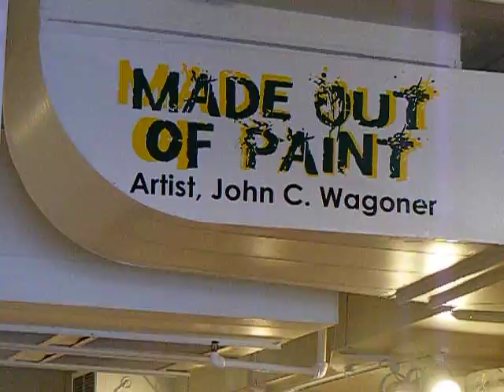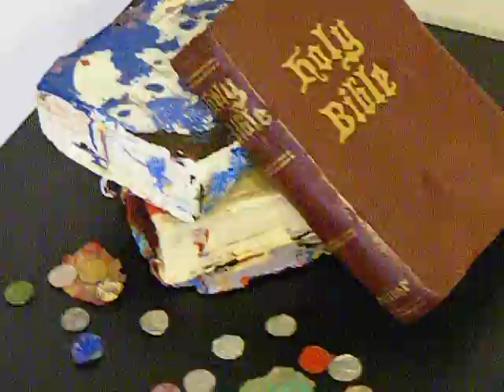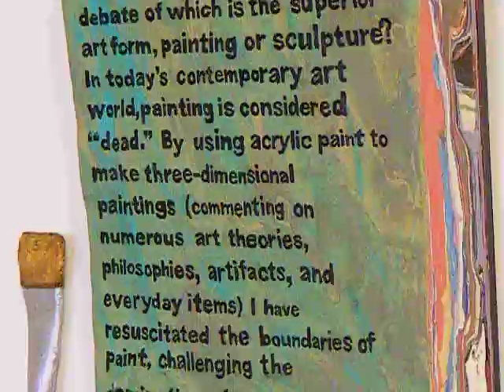Made Out of Paint exhibition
Shreveport Regional Arts Council's Coolspace gallery exhibition of 'Made Out of Paint' by John C. Wagoner

All the objects you see are made entirely out of acrylic paint